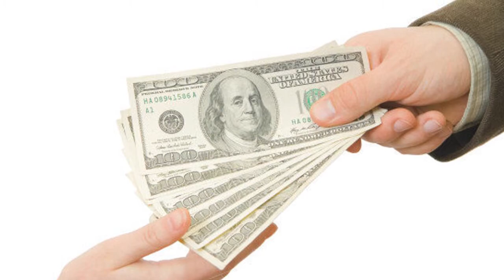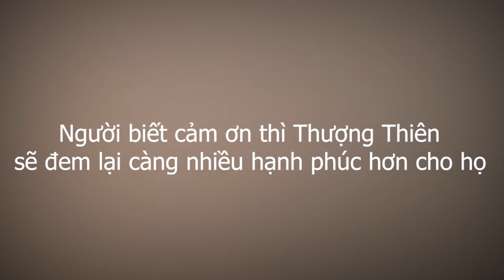Con cái vô ơn là bởi cha mẹ trót bao bọc quá nhiều - Tâm sự trải lòng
và bật chuông báo để là người đầu tiên nhận được những video mới nhất của kênh nhé.

Tại sao chúng lại cho rằng công sức của chúng ta không đáng giá, tại sao chúng lại không cảm nhận được lòng tốt của cha mẹ, cứ luôn đòi hỏi này nọ?

Bi kịch lớn nhất của bậc cha mẹ là đã dốc tất cả bản thân mình nhưng lại không nuôi dạy được ra con cái biết cảm ơn

❤4 kiểu người càng sống càng khổ sở, hãy xem trong đó có bạn hay không! Tâm sự trải lòng

❤Bệnh mất ngủ về đêm- Thử ngay 5 cách sau nếu bạn hay thức giấc giữa đêm và không thể ngủ lại

❤ 3 việc CÀNG LƯỜI sẽ càng tạo thêm PHÚC KHÍ-Bạn đã thực hiện được mấy việc?